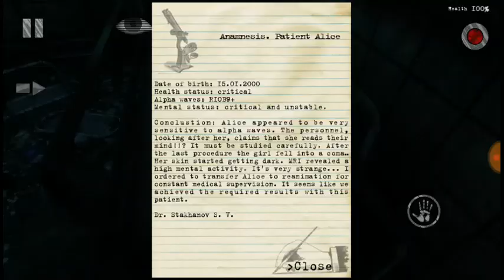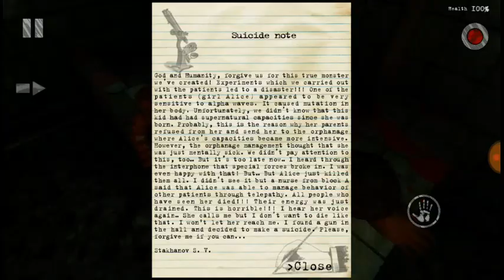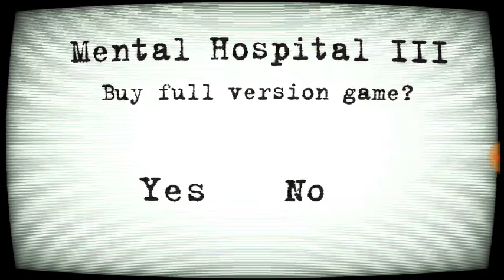Mental hospital 3